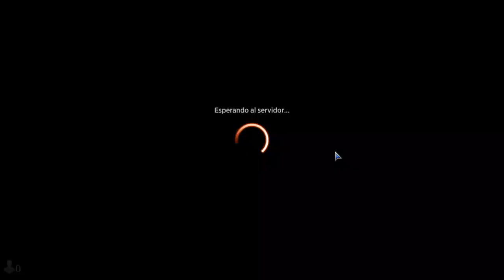Magic The Gathering Arena monoblue 2